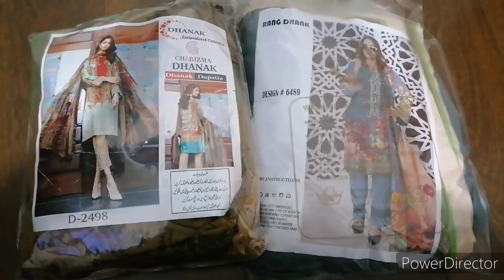Happy birthday to me || BIrthday vibes || Gifts and meal || Urwa food and vlogs